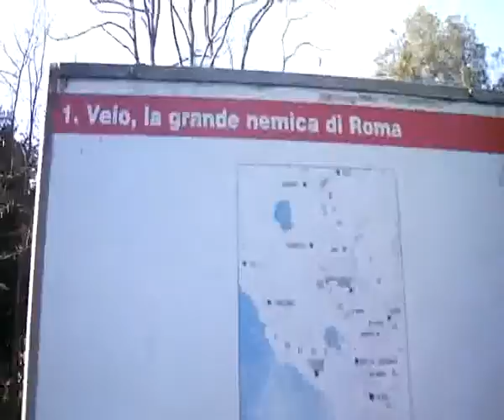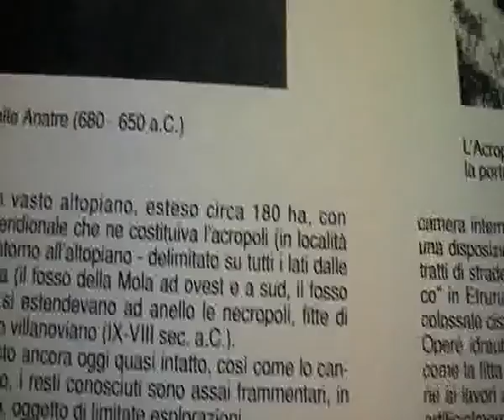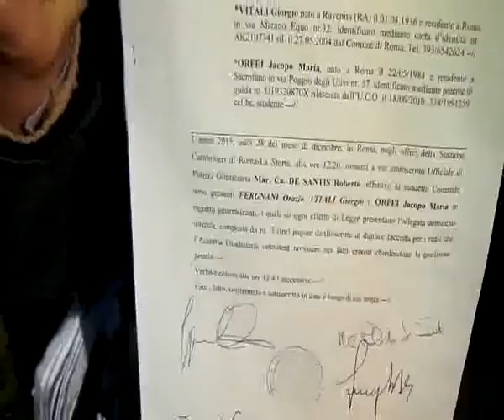ESCURSIONE DELLO "SMALL TOUR" DIETRO CASA ....